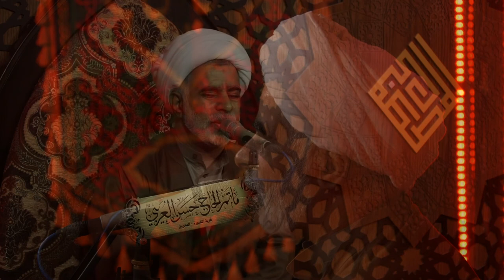مجلس ذكرى إستشهاد النبي يحيى ع | الخطيب الشيخ حمزة الحواج